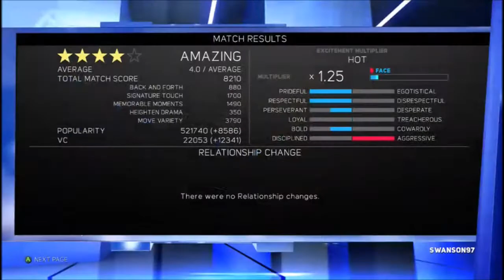WWE 2K17 My Career Mode - Ep. 22 - ATTACKING THE TAG CHAMPS!